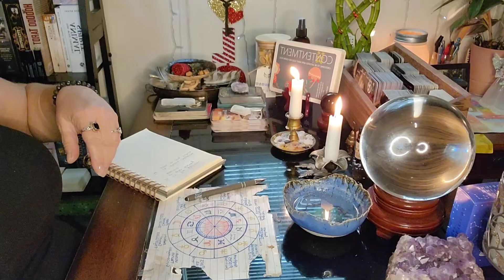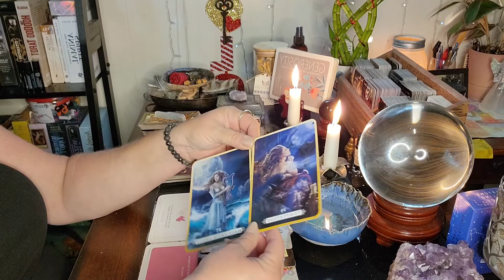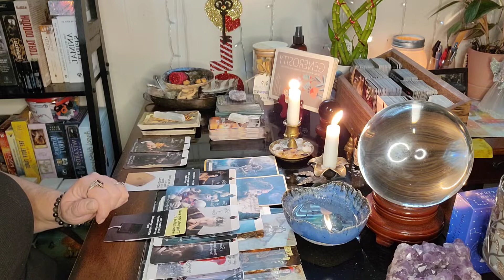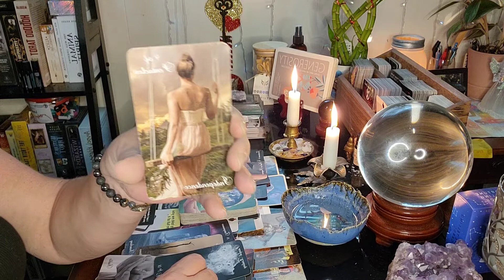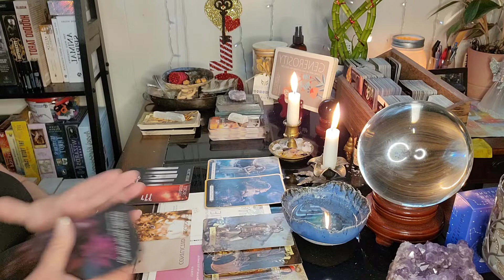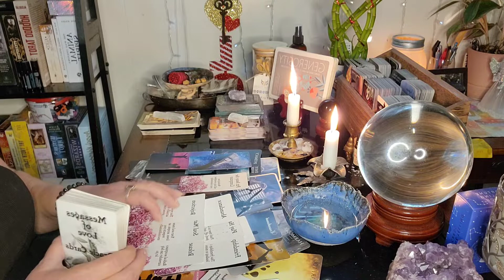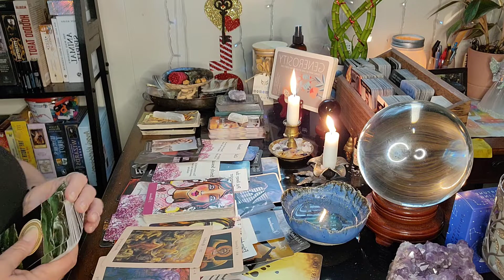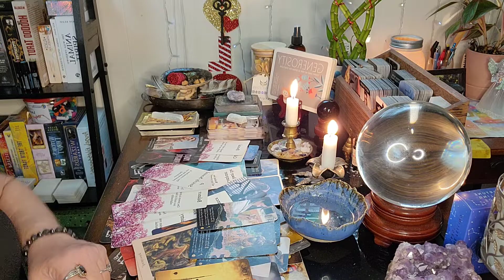LEO: PRIVATE READING.. RELATIONSHIP WITH A GEMINI. JUGGLING THEM WITH A TWIN FLAME FRIENDSHIP. 🙈🙊🙉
Book PRIVATE READINGS here:
I get a lot of spam and other calls. I do not answer calls unless I recognize the number hence texting me first to establish contact.

Hey,

Me,..,...,. ,..,..